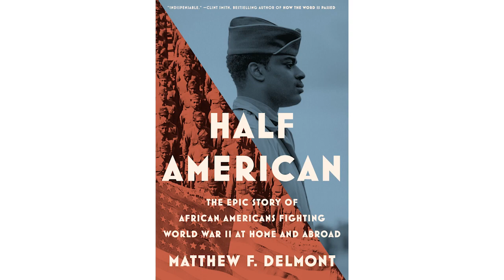IMLS Visions of America Author Highlight: Matthew F. Delmont, Ph.D.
Matthew F. Delmont, who is the Sherman Fairchild Distinguished Professor of History at Dartmouth College. A Guggenheim Fellow and expert on African American history and the history of civil rights, shares about his critically acclaimed and award-wining book, Half American: The Epic Story of African Americans Fighting World War II at Home and Abroad (Viking, 2022).

PBS Books and Institute of Museum and Library Services (IMLS) are producing “Visions of America: All Stories, All People, All Places, " celebrating the 250th anniversary of our nation. This month’s conversation premiered on August 16 and commemorates the 75th anniversary of the desegregation of the Armed Forces. Led by IMLS Director Crosby Kemper, scholars Matthew Delmont, Ph.D. and Jeffrey Sammons, Ph.D. and Brigadier General Terry V. Williams will explore the important role that people of color played in the armed forces in American History. Watch this to gain further insights into the conversation.